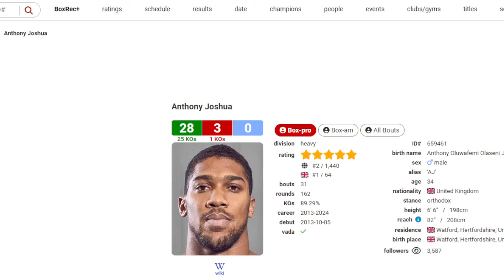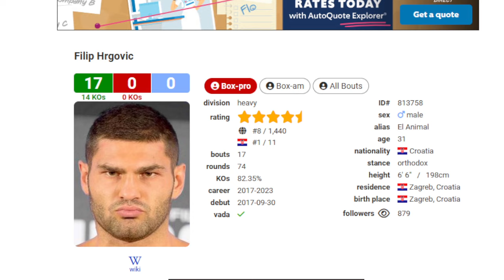AJ TO FIGHT FOR IBF TITLE OR WBA, WBO, WBC TITLES THIS YEAR. ONE OR THE OTHER PER EDDIE HEARN.